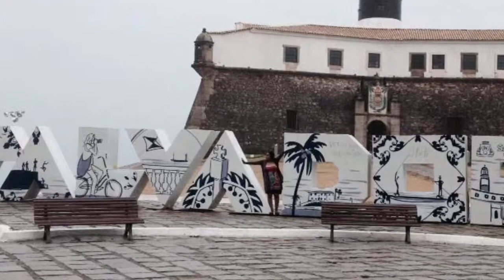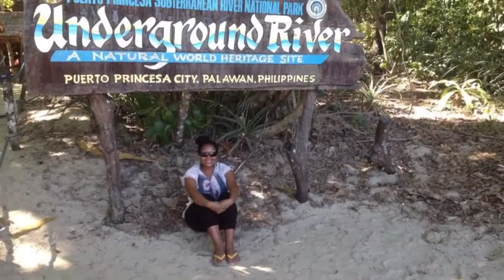S&T unplu...d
Video summary of the places we went to, the food we ate and the people we met during our 10 month year off.
The most valuable things in life are our experiences, onward .